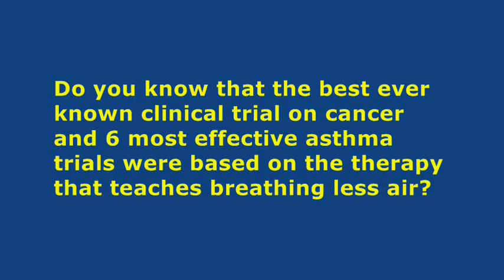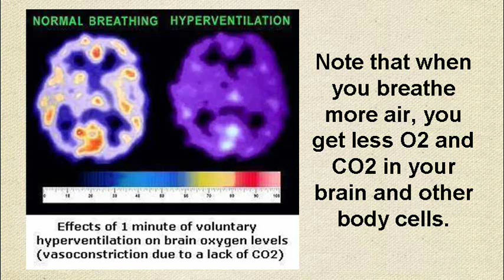Tidal volume (Respiration)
Tidal volume (sometimes known as "Vt") is measured as the air volume breathed in during a single inhalation or exhalation from the lungs. In other words, tidal volume is a difference between volumes after a normal inhalation and a normal exhalation.

Normal tidal volume in adults at rest is about 500-600 ml or 17-20 oz of air. Most people breathe deeper and faster than these medical norms. As a result, they have reduced body oxygen levels.

The normal tidal volume numbers are much smaller in newborn, toddlers, infants, and children, down to about 100-150 ml due to smaller lungs.

Medical research suggests there is some correlation between tidal volume and health. It is common that, with development of chronic diseases, such as heart disease, cancer, asthma, COPD, diabetes, HIV-AIDS, and many others, tidal volume becomes larger. The same is true about breathing frequency. Sick people breathe faster and with greatly increased minute volumes at rest

You can find more facts related to minute ventilation, respiratory rates, and get an idea about tidal volume in healthy people and people with cancer, heart disease, asthma, COPD, lung disease, diabetes, and many other conditions on pages of NormalBreathing.com.

Another webpage with this URL provides some extra details and a chart related to medical norms and values for tidal volume in people with symptoms and health problems.

Normal values for tidal volume:
- during exercise: about 2 L
- pranayama: 3-4 L (close to maximum inhalation and exhalation in the lungs)
- firebreath (hatha yoga exercise): 150-200 mL if this yoga exercise is done correctly.

For Spanish speakers, there is a page on our site in Spanish. This page provides more info about norms for breathing

The video features Dr. Artour Rakhimov, health educator, writer, breathing teacher and trainer, and the author of the website NormalBreathing.com.